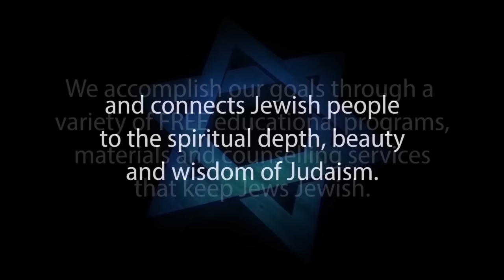JESUS and the MESSIAH, Part 2 Jews and Jewish Christianity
Jesus and the Messiah is Part 2 of Jews and Jewish Christianity: A Jewish Response to the Missionary Challenge. This video was produced to persuade Jews for Jesus, Messianic Jews and Hebrew-Christians to take another look at the issues of Jewish Christianity.